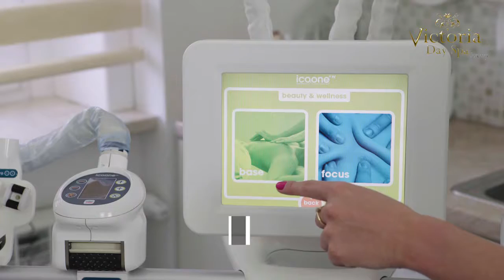Bony Podarunkowe Victoria Day Spa